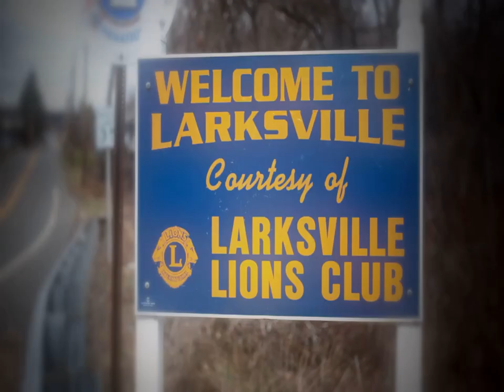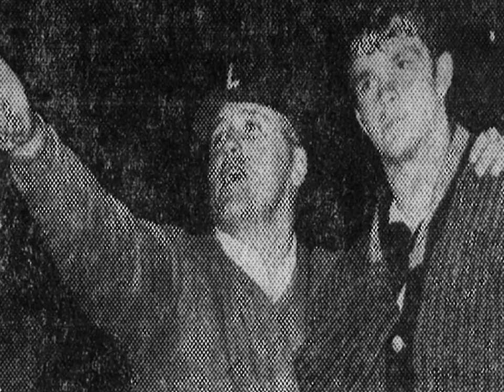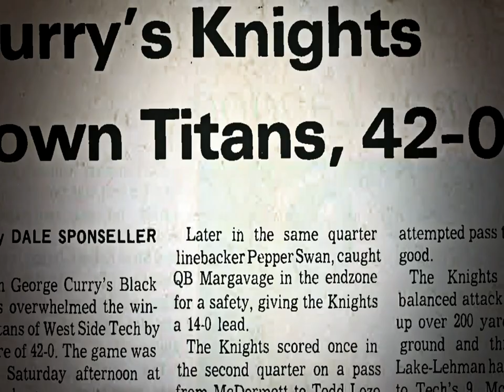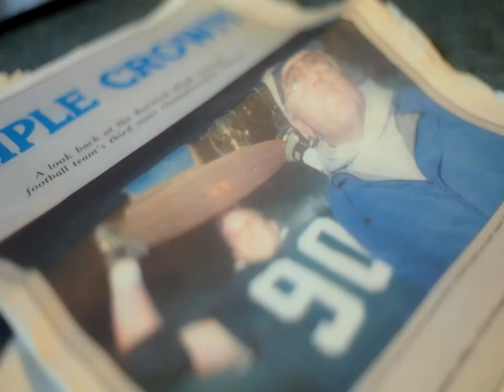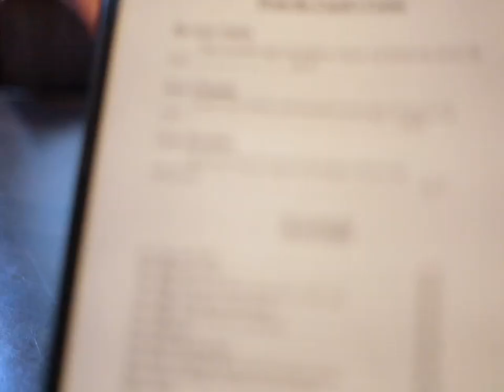CURRY teaser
Act 1 of feature documentary chronicling the life and career of legendary high school football coach, George Curry. Includes interviews with George Curry, Ron Powlus, Josh McDaniels, Bo Orlando, and a slew of former players from both Berwick and Lake Lehman.